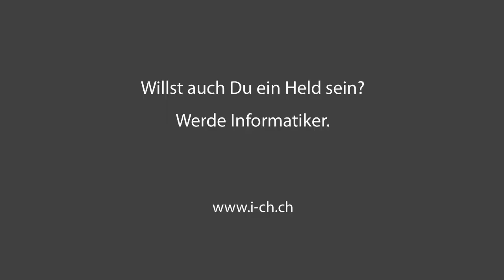IT-Hero - Willst auch Du ein Held sein?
Ein exklusives Abenteuer des IT-Hero! In dieser Folge jagt der IT-Hero einen Bösen Fehler aus einem Computer und hilft, die Welt wieder ein bisschen besser zu machen!